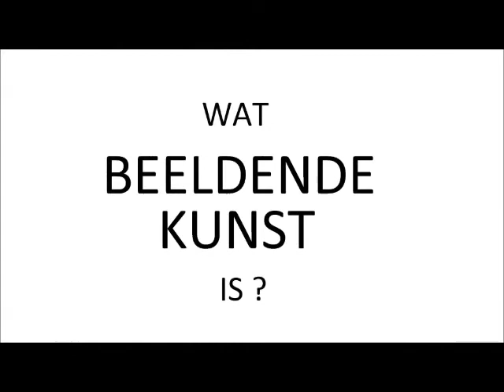Zonder titel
Makers: Veronika Thiers, Liessa Mortelmans 5HUWE Moretus Ekeren